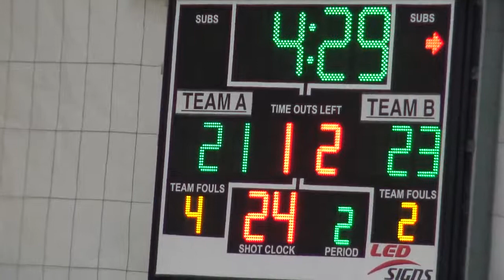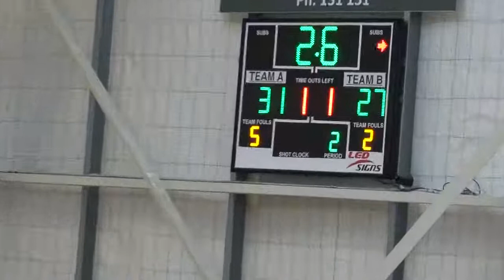CV v TAS